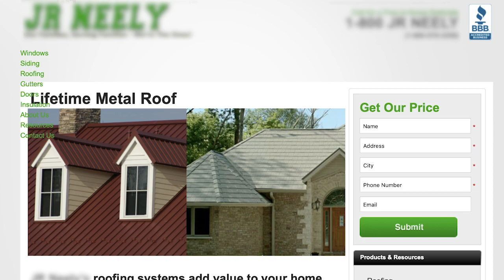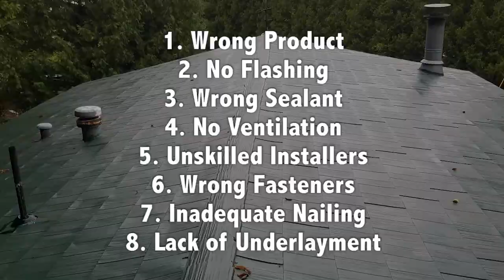A "FAKE" Metal Roof - Customer Story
A MUST SEE for all homeowners!
Watch as these customers share their story about what happened when they unknowingly purchased a "Fake" metal roof, and the truth that was eventually uncovered...

What do our customers say?

At American Metal Roofs, we specialize in installing metal roofing from Classic Products, the leading manufacturer of metal roofs. Our metal roofing systems offer more than just protection from high winds, rain, snow, and sun. They deliver lasting beauty that traditional wood or composition roofing materials can’t match. In fact, the rugged, baked-on, multi-layer finish ensures lasting protection and color retention that adds beauty and value to your home today…and for the next homeowners. And the next. And the next.

Residences make up approximately three-quarters of our installations; the rest include small office buildings, stores, restaurants, and churches. In fact, we have become specialists in providing long-time roofing solutions to churches large and small throughout Michigan.